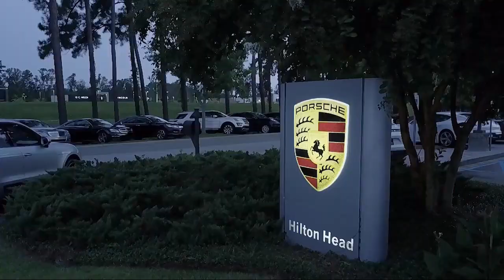2016 Volkswagen PASSAT 1.8T SE Sedan Savannah Hilton Head Beaufort Bluffton Pooler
2016 Volkswagen PASSAT 1.8T SE Sedan Stock Number: VT036051 Vin:1VWBS7A35GC036051.